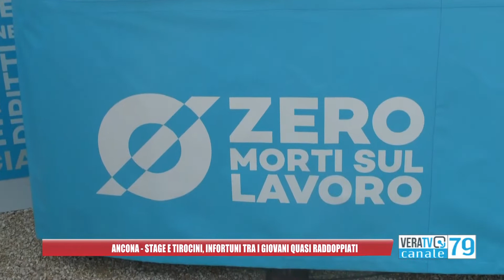Stage e tirocini, infortuni quasi raddoppiati tra gli under 30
L'allarme arriva dai dati della Uil regionale